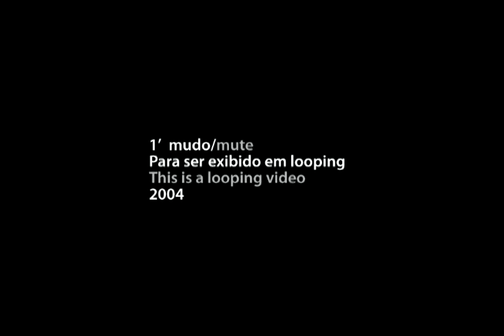SÃO PAULO ROCK AND ROLL by Tadeu Jungle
carros em movimento numa rua flertam com a obra de Mondrian, Broadway Boogie Woogie.   Cars running on a street flirt with Mondrian´s Broadway Boogie Woogie.  (looping video)